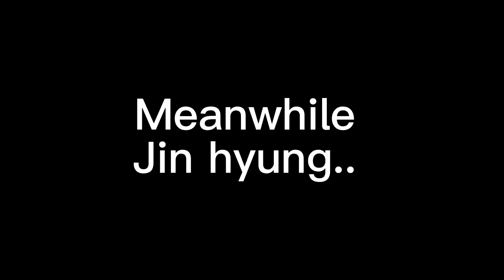I know all army can relate 🤣😂